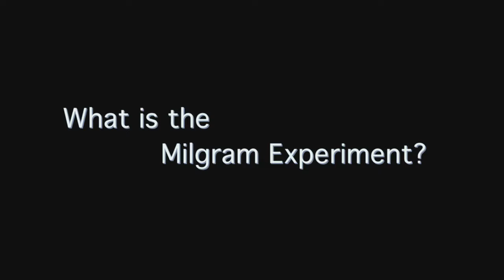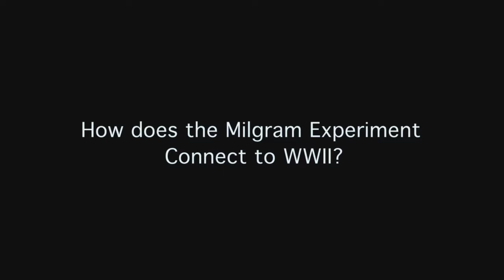Thomas Interview HD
National History Day 2015. Personal Interview with Thomas Winfried Menko Pogge, a German philosopher and is the Director of the Global Justice Program and Leitner Professor of Philosophy and International Affairs at Yale University.